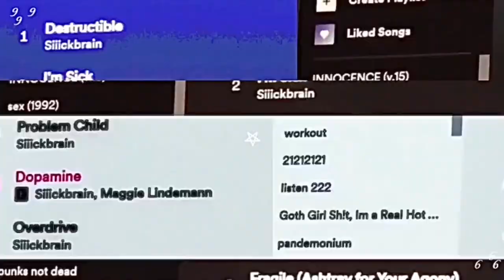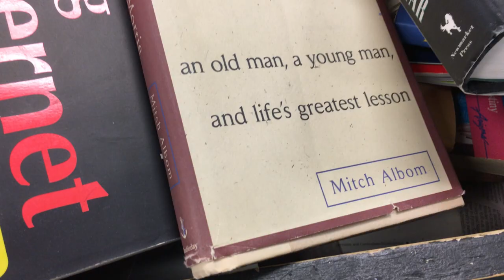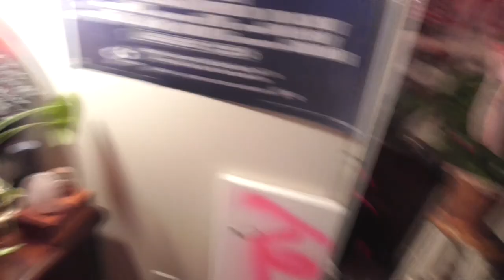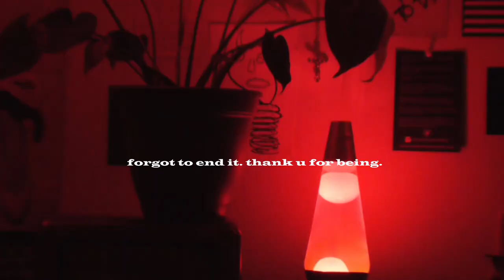clean out my closet and thrift with me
riotwasteland on all platforms